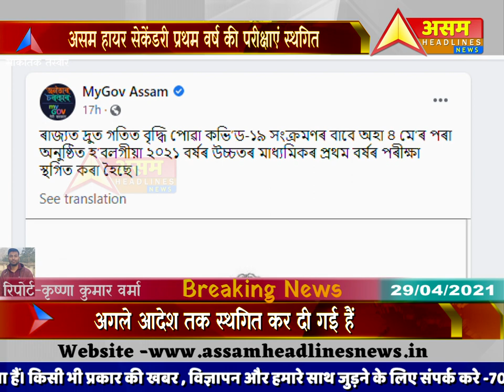Assam बोर्ड ने हायर सेकेंडरी परीक्षाओं को किया स्थगित, Covid-19 के चलते लिया गया फैसला |Subscribe